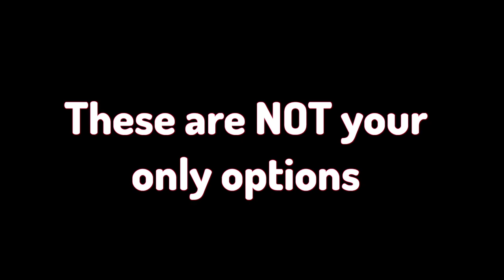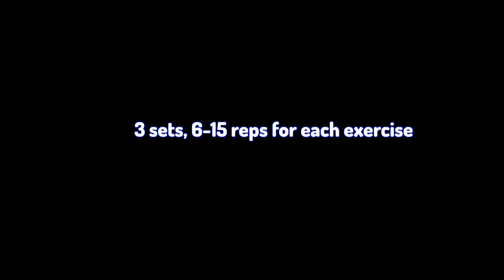How to get jacked without the gym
Little bit of a short video today, hope you guys still enjoyed it. I'll try to keep pumping out content as quick as I can for you guys. Love yall as usual.